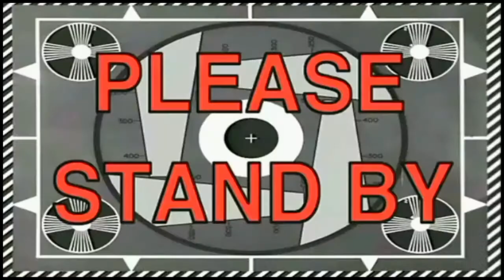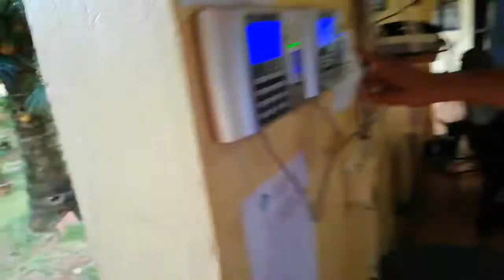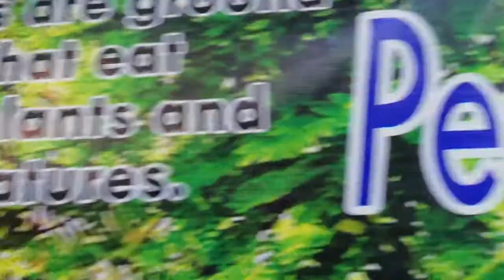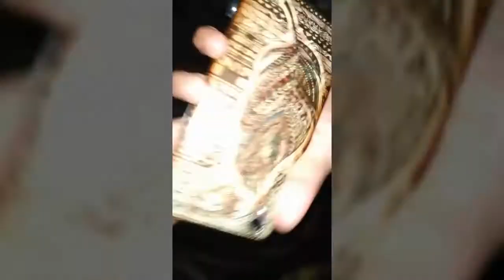Nakulayan (Bakers Hill)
Sa wakas me and my friends finaly go somewhere na mag kakasama.